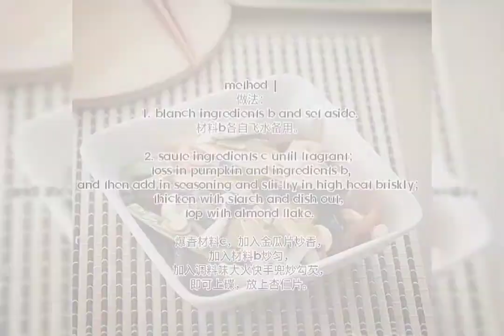Stir-fried Pumpkin Vegan Recipe 杏香金瓜片小炒 素食食谱（請看說明處。please see the description）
Stir-fried Pumpkin Recipe
杏香金瓜片小炒食谱
vegetarian, 素食,recipe,食谱

Ingredients A | 材料A：
100g pumpkin slices | 金瓜片100克

Ingredients B | 材料B：
60g lotus root (slices) | 莲藕片60克,
50g red capsicum |红甜椒50克,
30g white mushroom | 白玉菇30克,
15g saoked baby fungus| 已浸发云耳15克,
25g snow peas | 荷兰豆25克

Ingredients C | 材料C：
2 tbsp oil | 油2汤匙，
1/2 tbsp chopped pickled radish |菜脯碎 1/2汤匙

Ingredients D | 材料D：
some toasted almond flake | 炸香杏仁片少许

Seasoning(mixes all) | 调味料『拌匀』：
1 tsp vegetarian oyster sauce |素蚝油1茶匙,
1 tsp concentrated vegetarian stock| 斋汤1茶匙,
1/2 tsp sugar | 糖1/2茶匙,
1/4 tsp salt | 盐1/4茶匙,
dash of pepper and sesame oil | 胡椒粉、麻油少许，
3 tbsp water | 水3汤匙

Thickening | 勾芡：
1/2 tsp corn flour | 风车粉
1/2茶匙, 2tbsp water | 水2汤匙

Method | 做法：

1. Blanch ingredients B and set aside.
材料B各自飞水备用。

2. Saute ingredients C until fragrant；toss in pumpkin and ingredients B， and then add in seasoning and stir-fry in high heat briskly；thicken with starch and dish out，top with almond flake.
爆香材料C，加入金瓜片炒香，加入材料B炒匀，加入调料味大火快手兜炒勾芡，即可上碟，放上杏仁片。